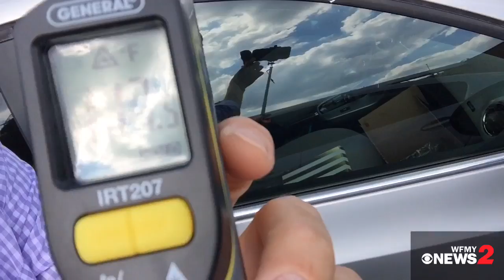Heat Outside vs. Heat Inside Your Car